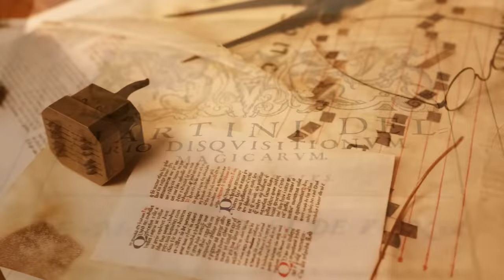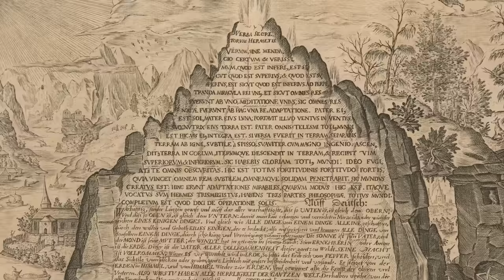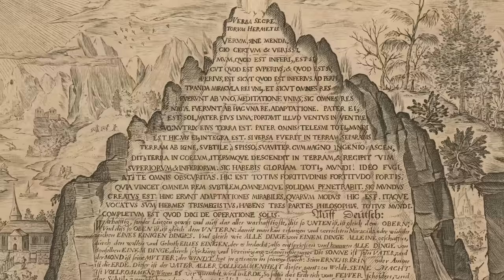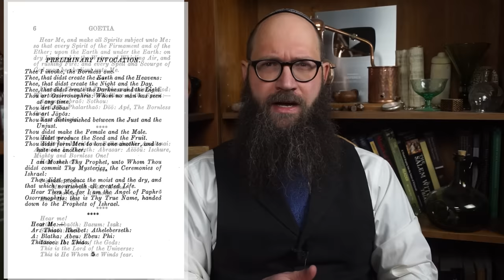How the Ancient Invocation of the Headless God became Aleister Crowley's Ritual of the Bornless One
Aleister Crowley's Ritual of the Bornless One and Liber Samekh has its ancient origins in Greek Magical Papyrus V. 96-172, a c. 4th century exorcistic incantation invoking the  Akephalos  or the "Headless God."  Join me in this episode as I explore the original "Stele of Ieu the Hieroglyphist in His Letter," the  mysterious "Headless God," before turning to how this ancient ritual became foundational in the history and practice of contemporary occultism.

In memoriam Jake Stratton-Kent

or the Super Thanks  - Your support is profoundly appreciated!

Recommended Readings:

Betz - The Greek Magical Papyri in Translation: Including the Demotic Spells - 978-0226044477